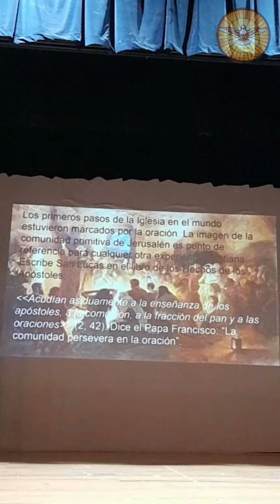Tema 3: "La Misión de la Iglesia en la Sociedad" (Congreso Eucarístico Diocesano de Nezahualcóyotl)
Tema 3:  "La Misión de la Iglesia en la Sociedad", expuesto por el Pbro. Lic. Rolando Javier Saldaña Márquez, durante la celebración del Congreso Eucarístico Diocesano de Nezahualcóyotl, realizado el 27 de julio del 2024.

invitamos a nuestros suscriptores y seguidores del canal "catolicosenlinea" y "catolicosenlineatv", a colaborar con un pequeño donativo desde 20 a 100 pesos, para ayudarnos a la renovación y creación de nuevos contenidos para la Evangelización y entretenimiento sano en las redes sociales.

Cuenta Banco Azteca:  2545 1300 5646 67
Banco Azteca Cuenta CLABE: 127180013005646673
Número de tarjeta desde otro banco (SPEI):  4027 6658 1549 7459

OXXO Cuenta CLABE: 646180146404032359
OXXO Número de Tarjeta: 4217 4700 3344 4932